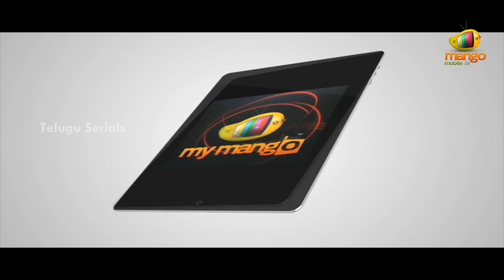Aha Emi Ruchi - Senaga Pappu Pala Dosa (Sweet) Recipe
Watch how to make Senaga Pappu Pala Dosa / Gram Flour & Milk Pancake